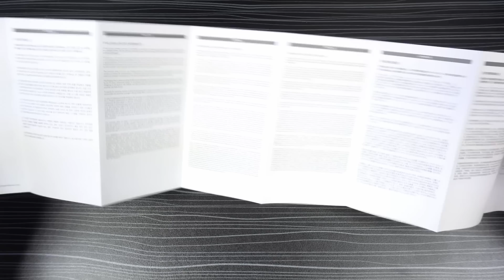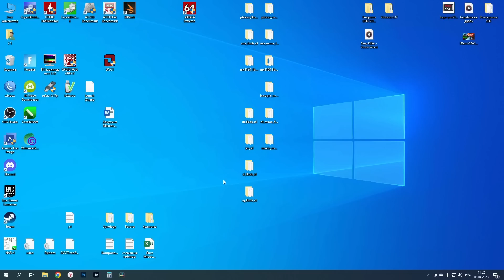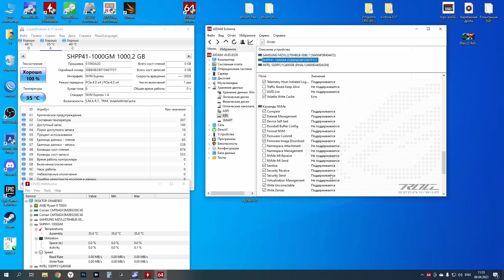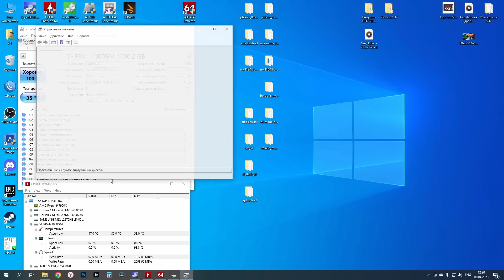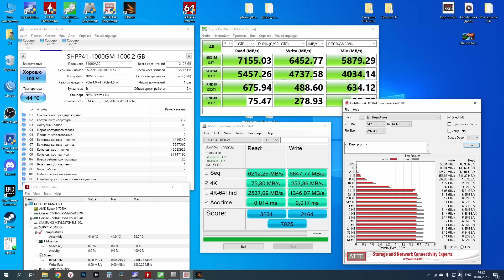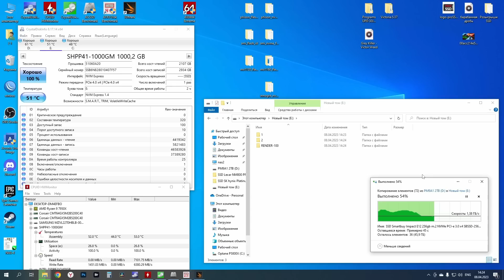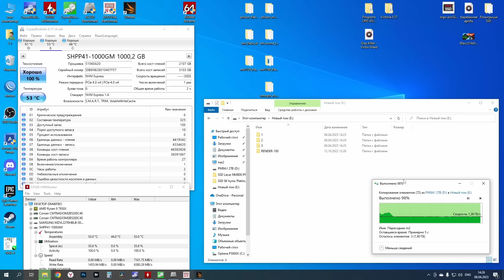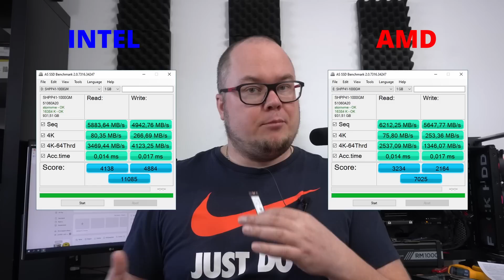Переобзор одного из лучших PCIe 4.0 накопителей - SSD SK hynix Platinum P41 1TB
Хочешь сказать спасибо автору канала? Купи фирменный значок
Сегодня на обзоре ТОПовый PCIe 4.0 накопитель SSD SK hynix Platinum P41 1TB.
Контроллер - SK Hynix ARIES
Память - 176-слойная TLC SK Hynix
DRAM - 1GB DDR4 SK Hynix
Все подробности смотрите на видео...